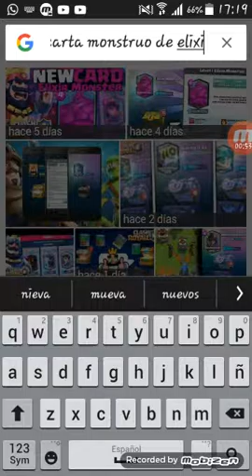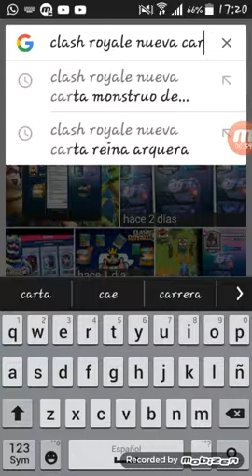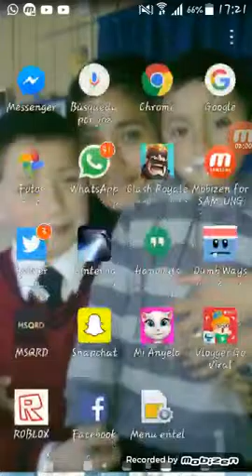Información sobre próxima actualización y clash royale